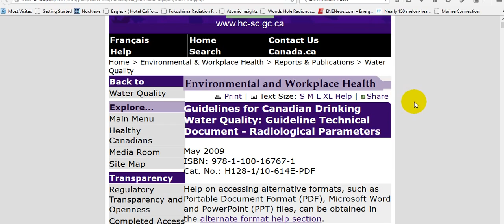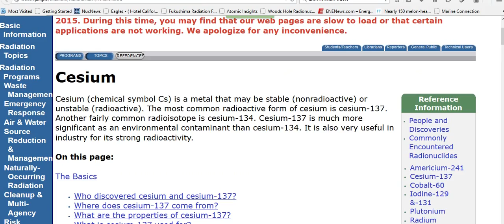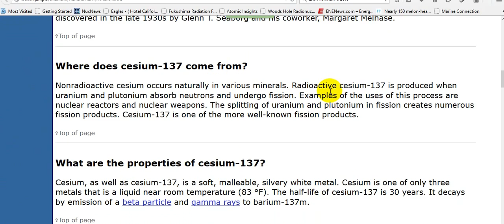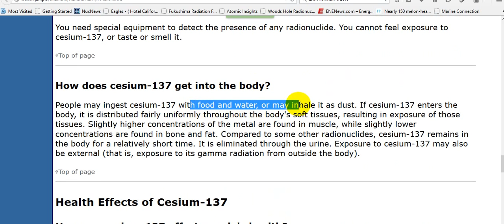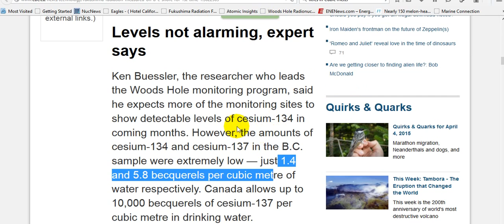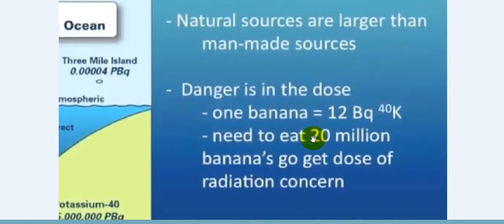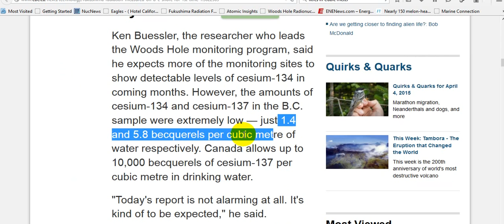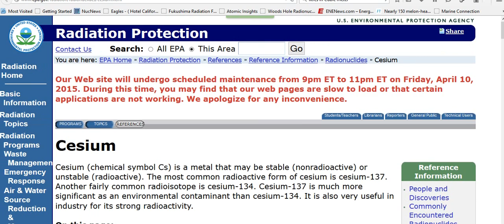Fukushima Emergency Broadcast: 7,000,000 Bq m3 Drinking Water in Canada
Published on Apr 12, 2015 by BeautifulGirlByDana
EPA: How does cesium-137 get into the environment?
Fukushima radiation measured on B.C. shore for 1st time

Tritium (3H) 7000 Bq/L
Strontium-90 (90Sr) 5 Bq/L
Iodine-131 (131I) 6 Bq/L
Cesium-137 (137Cs) 10 Bq/L 7,000,000 Bq Tritum Cubic Meter 5,000 Bq Stronium Cubic Meter 6,000 Bq Iodine Cubic Meter 10,000 Bq Cesium Cubic Meter